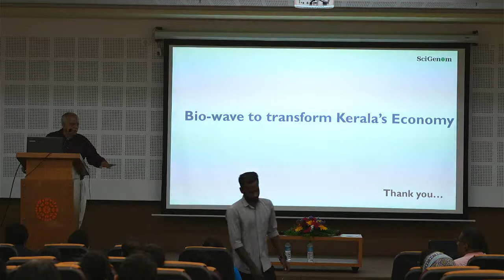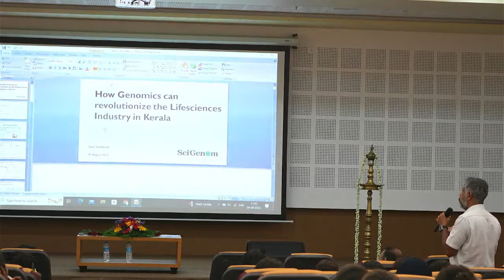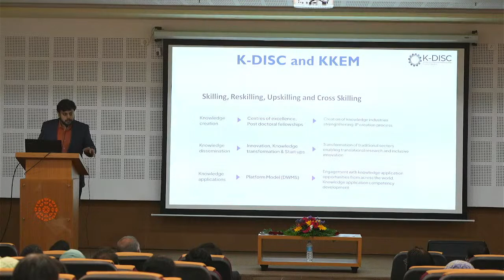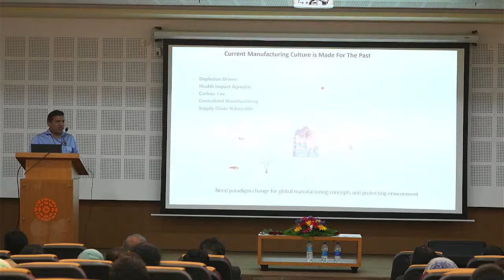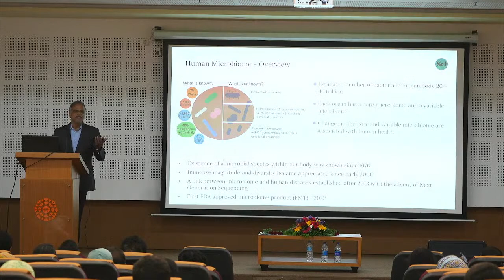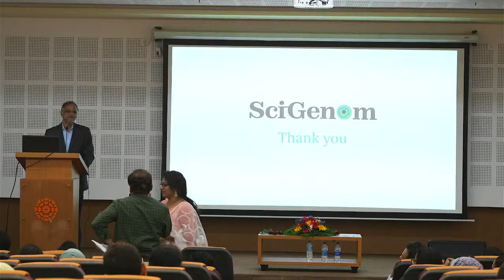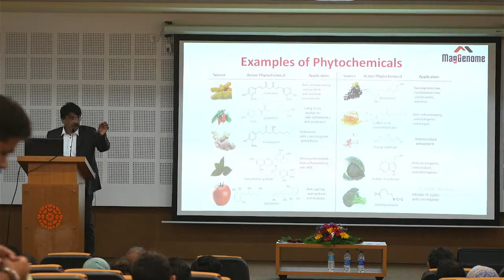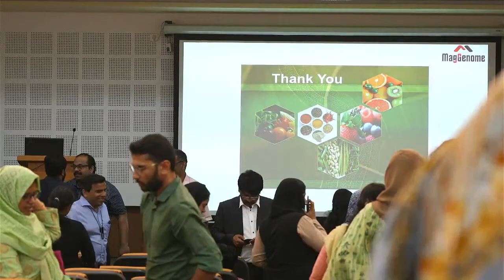KMCT – SciGenomMini Symposium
Prayer
 Welcome speech :- (3 mins)
o Dr. Sujith Varma K
Principal, National College of Pharmacy

 Presidential address :- (10 mins)
o Dr. Navas KM,
Chairman, and Managing Trustee KMCT Group

 Inauguration followed by speech :- (10 mins)
o Sam Santhosh,(Chief Guest) Founder of MedGenome
(Honouring the Chief guest by Dr. Navas KM)
 Felicitation :- (5 mins)
o Dr. Ramchand C N, SaksinLifeSciencePvt Ltd
o
 Vote of Thanks:- (3 mins)
o Dr. Manoj Kumar K P, Principal of KMCT Dental College

NATIONAL ANTHEM

Program Schedule

Genomics Revolution – Opportunities :-  30 mins
Sam Santhosh (Founder and Chairman SciGenom Labs)
Followed by Q&A
Tea Break :- 15 mins
The Kerala Genome Data Centre (KGDC):- 30 mins
Raju Rhee, Kerala Genome Data Centre
Synthetic Biology Opportunities for Innovating Life Sciences Manufacturing :- 30 mins
Manoj Krishnan (Head of Pharma, Manus Bio, USA)
Followed by Q&A
Lunch Break :- 45 mins
Oral Cavity: An Untapped Source for Biomarker Discovery in Health and Disease :- 30 mins
Amit Chaudhuri (Head of R&D, SciGenom Labs, Kochi)
Reverse Pharmacology and Nutrigenomics: Approaches for the Development of Nutraceuticals and Functional Drinks :- 2.25pm – 3.15pm
C.N. Ramchand (Advisor, SciGenom Labs, Kochi)
                                                   Followed by Q&A
Tea Break :- 3.15pm- 3.30pm